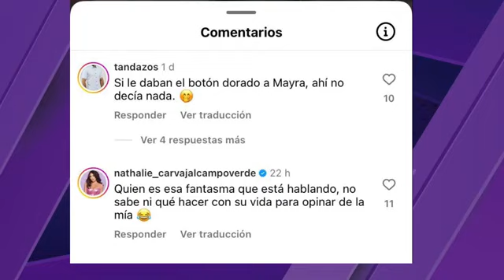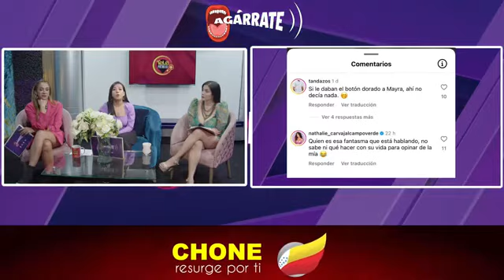Nathalie Carvajal asegura que no lee los comentarios de las redes sociales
Conducción: Mayra Jaime, Jomaira Ganchozo, Emilio Sueños, Soraya Guerrero
* Productora: Jomaira Ganchozo
* JEFE DE OPERACIONES: Nicolas Calderon
* CM: Kevin Parra

ADVERTENCIA: Canal Tele Premier no se responsabiliza por las opiniones vertidas dentro
de este programa, todo comentario es de exclusiva responsabilidad de quienes lo emiten.